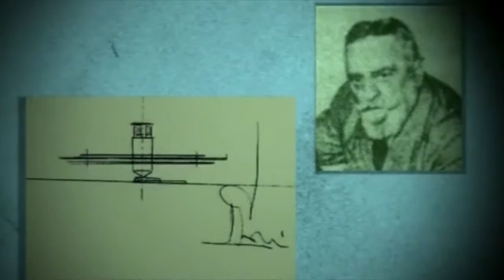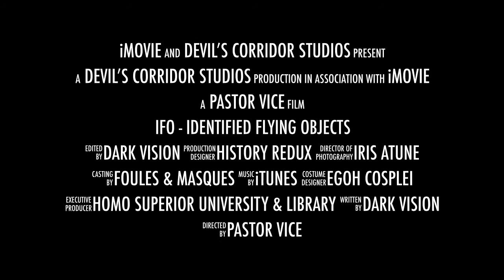Hitler's Secret Seed: The Seance, ETs & UFOs [trailer]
The official "Rabbi Hole #1" playlist trailer produced by Homo Superior University & Library [HSU&L] to enable the historical study of so-called flying objects and to encourage transcendence of the typical mind from perceiving these objects as being "unidentified" to merely being identified. Herein the playlist are various videos specially selected to encourage additional study across fields or subject matter, e.g. anti-gravity, Earth orbit footage, etc.

The HSU&L Rabbit Hole series is overview of various subject matter that underpins one particular aspect of hidden history, undercurrents or often diversionarily called conspiracy.